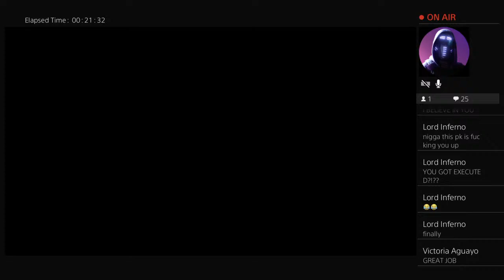For Fucks Sake